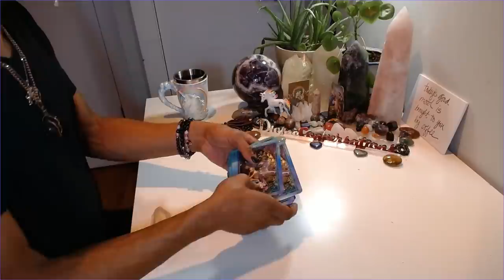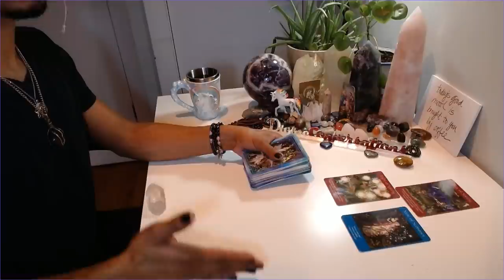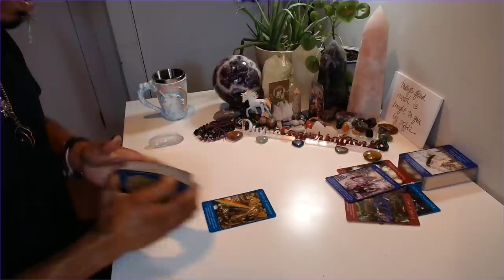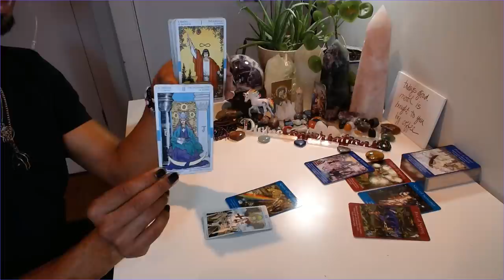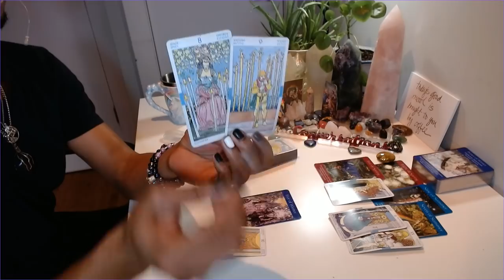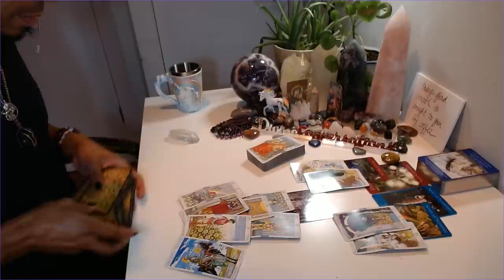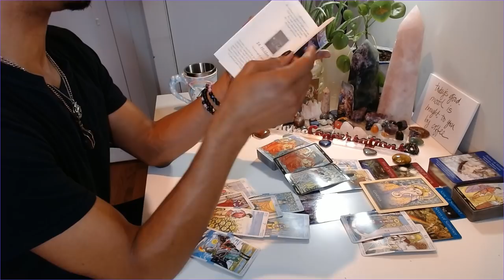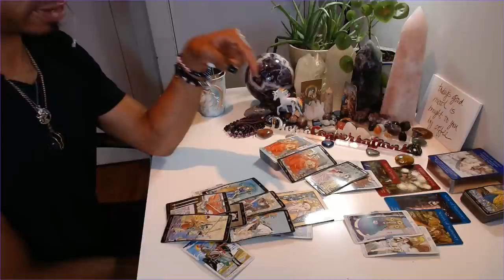Morning Coffee - * Your Ego May Be Having A Panic Attack * - 4/13/2020